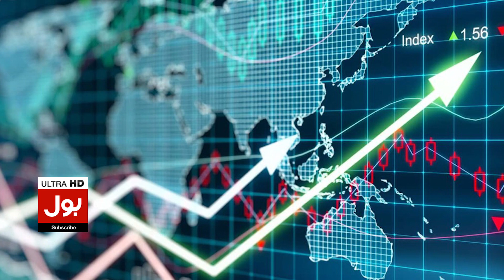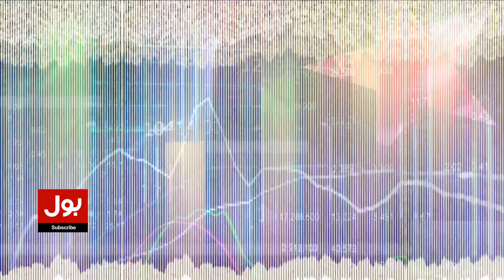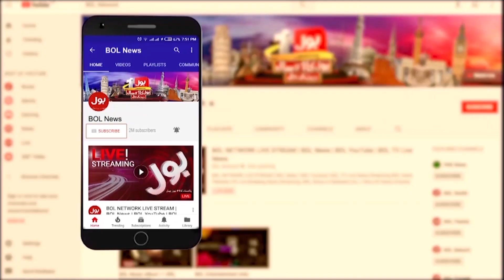BREAKING NEWS: Imported Govt Conspiracy Against Imran Khan | Imran Riaz Biggest Revelation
Imran Khan | Imran Riaz | PDM Government Exposed | Imran Riaz Revealed Important Facts | Shahbaz Sharif | PDM Dirty Tactics | PDM Politics |
PTI Leader | Imran Riaz Biggest Revelation | Imran Khan Exposed PDM | Imported Govt Exposed | Imported Govt Conspiracy |
nawaz sharif | pmln | imported govt | pdm exposed | PTI vs PML-N | BOL News Urdu | Pakistan Politics | PAK news | TOP News |
News Alert | Latest News | News Today | BOL News Live | Pak Media | BOL News